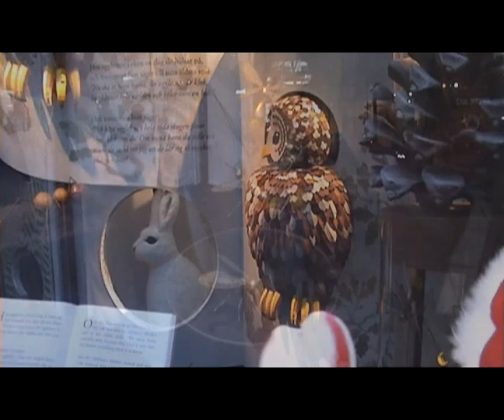Christmas in Stockholm 2012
It's becoming a tradition, since it's the fourth time that I make a short Christmas movie, set in Stockholm.
This time I started with the celebration of Saint Lucy, performed by Upplands Väsby's school of music. These skilled guys are also used as soundtrack for some of the others scenes.
The second scene is dedicated to the snow. The past year Stockholm was almost without snow, so I wanted to tribute some minutes to it.
After that, comes a classic: the shop windows at NK shop center.
Finally I also filmed and edited a couple of scenes taken from the Christmas marketplaces in the city center.